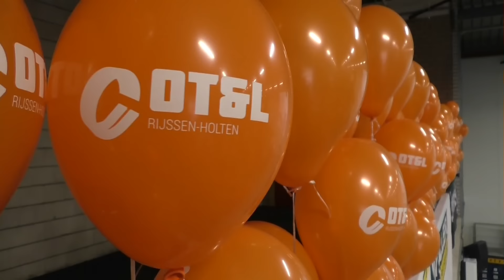Opleiding Transport en Logistiek Rijssen viert oprichting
Met twintig leerlingen is de Opleiding Transport en Logistiek in Rijssen begonnen. Twaalf werkgevers uit Rijssen en Holten bieden alle leerlingen over twee jaar een vaste baan en dat aantal jonge mensen zal nog flink groeien, want de economie trekt aan en nog veel meer goed opgeleide chauffeurs die soms per rit voor miljoenen euro's aan kapitaalgoederen transporteren.